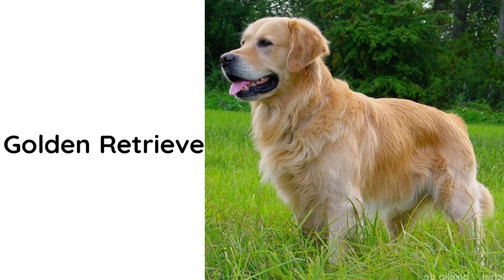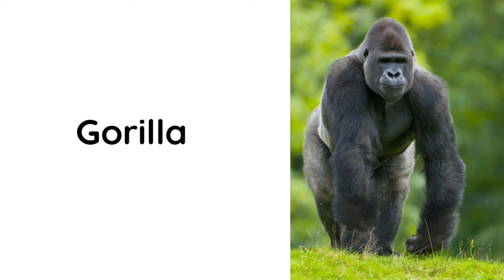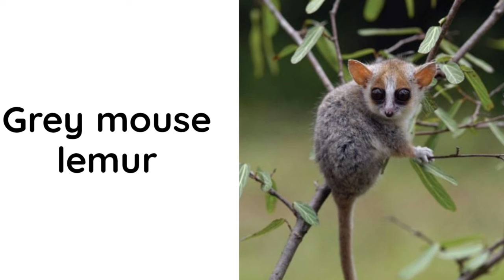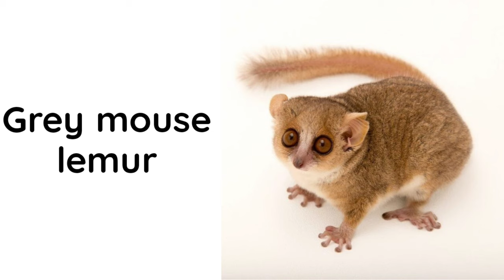Phonics Song for Toddlers animal vocabulary # Phonics Song for Toddlers animal vocabulary #98